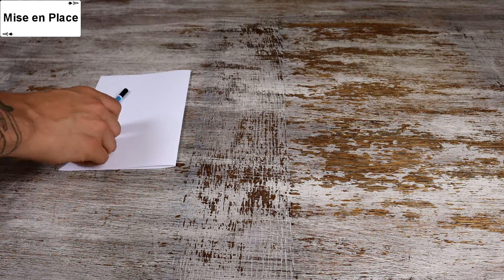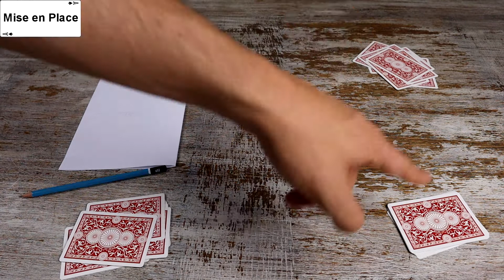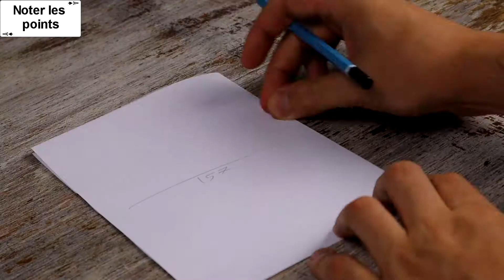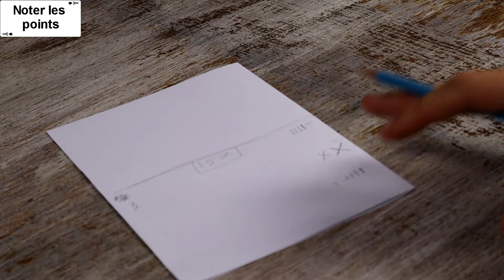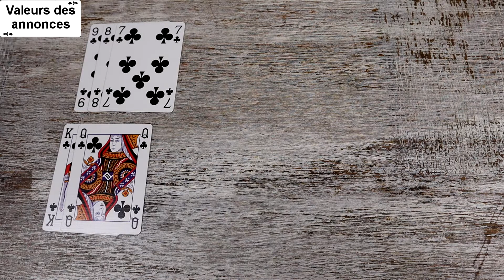Comment Jouer au Chibre (Jass) | Règles + Critique | On Joue-Tu ?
! ATTENTION !
À 13:43 dans la vidéo, il y'a une erreur. On ne peut pas annoncer 3x9 ou 3x As, bien sûr les annonces pour cartes pareilles sont que pour 4 cartes. Je blâme le manque de sommeil ! XD

De plus, lors du calcul des points, additionnez 5 points bonus pour ceux qui remporte le dernier pli.

Aussi, si vous et votre partenaire vous prenez tous les plis, vous faites "match" et prenez un bonus de 100 points. Donc 257 points!

Tous mes liens de médias sociaux se trouvent sur mon Linktree!

Dans cet épisode de ''On Joue-Tu?'' on va regarder le fameux jeu de cartes Suisse, le Chibre!

0:00 Intro
1:17 Mise en place
2:44 Comment jouer
2:48 Faire atout
3:41 Jouer une carte
4:27 Valeur des cartes
5:06 Servir, ou pas
6:34 Fin d'une donne
7:08 Les annonces
8:18 Noter les points
10:10 Décompte des points
11:05 Valeurs des annonces
14:08 Fin de partie
14:35 On Joue-Tu?!
15:21 Conclusion